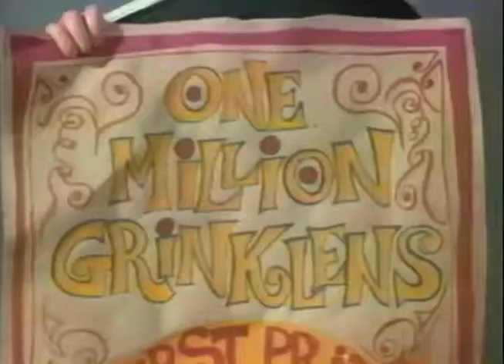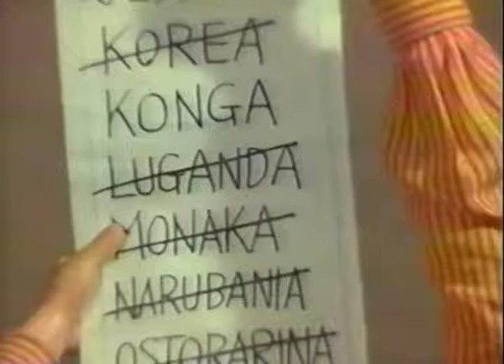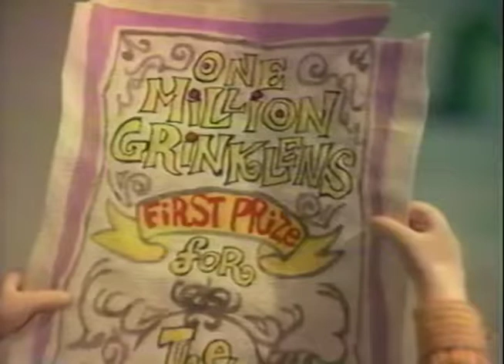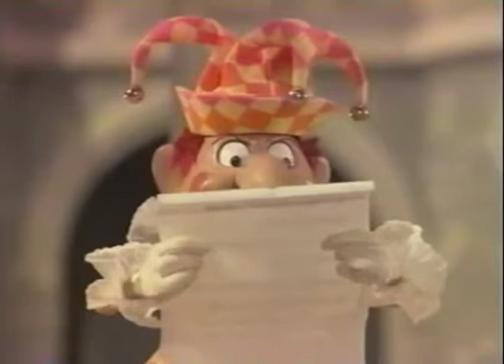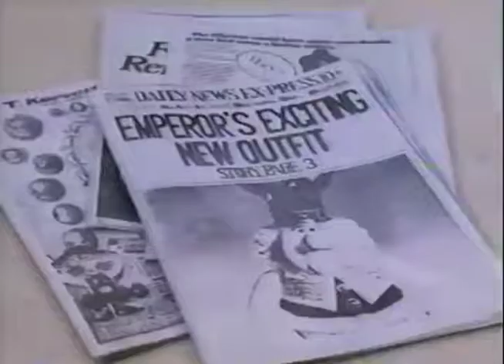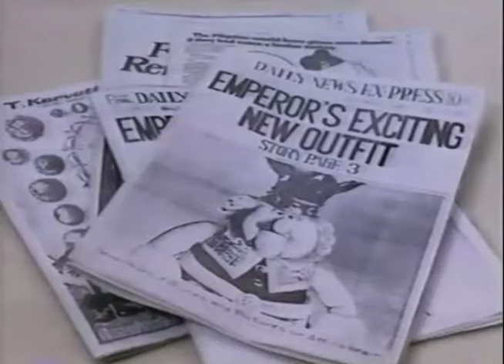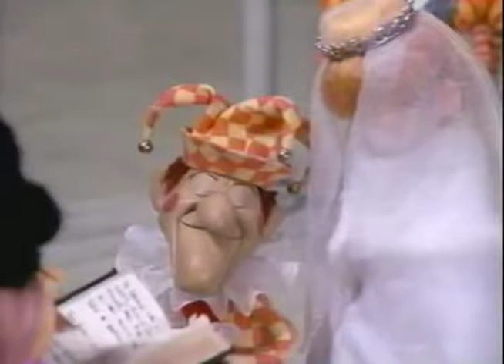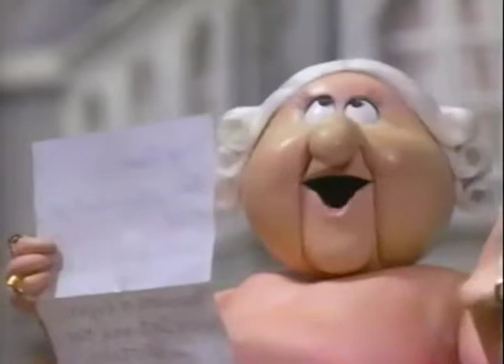The Enchanted World of Danny Kaye: The Emperor's New Clothes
Danny Kaye (Here Comes Peter Cottontail) stars in this fantastical adaption of Hans Christian Andersen's classic fairy tale! When the handsome rogue, Marmaduke (Kaye), and his sidekick Mufti, hear of a contest, offering one million grinklens for the tailor who makes the best suit for his majesty, the Emperor, they rush off to the empire of Bibbentuker. There, they meet the Emperor's daughter, Princess Jane, who falls in love with Marmaduke, and asks for his help in saving her- and her father's kingdom- from the evil clutches of the Emperor's conniving court jester, Jasper!